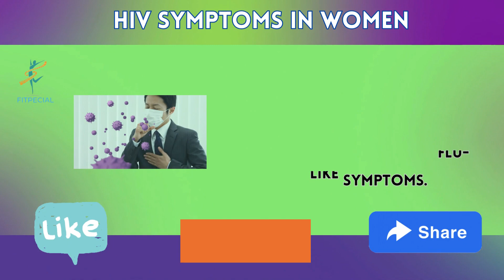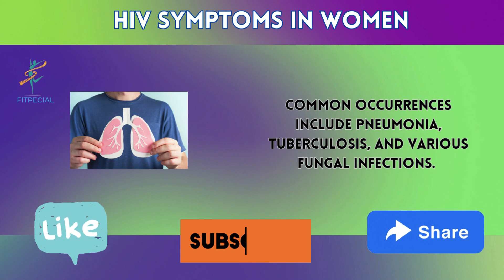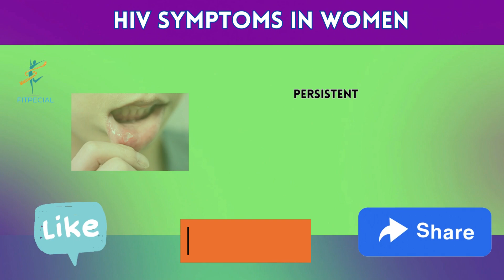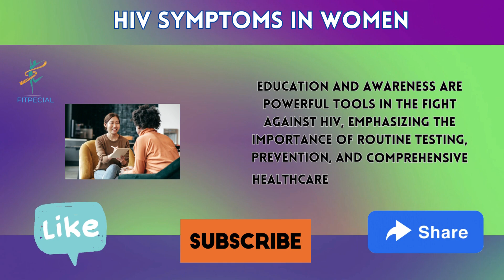HIV Symptoms in Women You Shouldn't IGNORE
Discover crucial insights on HIV symptoms specifically concerning women in this enlightening video. Don't overlook potential signs such as persistent fatigue, unexplained weight loss, or recurring infections. Learn how HIV affects women differently and why prompt attention is vital. Empower yourself with knowledge to recognize symptoms like irregular menstrual cycles or pelvic inflammatory disease. Don't disregard symptoms that may seem minor; they could be early indicators of a serious condition. Arm yourself with awareness and take proactive steps towards your health. Watch now to prioritize your well-being and gain essential information on HIV symptoms in women.